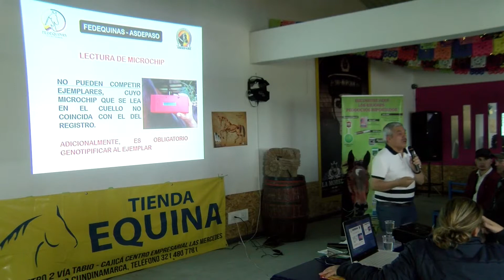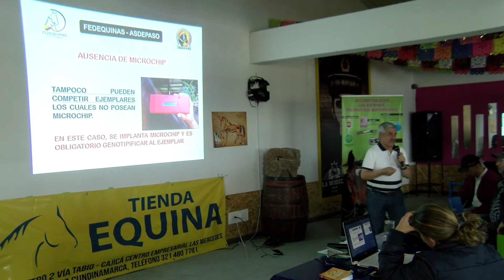MANEJO - Lectura de microchip según normativa Fedequinas 2018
Lectura de microchip según normativa Fedequinas 2018